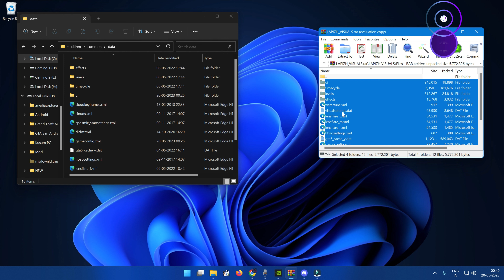Make FiveM look best in 2023 GTA 5 FiveM || Step By Step || Showcase || Graphic mods FiveM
In This Video I will Show Make FiveM look best in 2023 GTA 5 FiveM || Step By Step || Showcase || Graphic mods FiveM
(Note Its Only Fan Made Video, There Is No Harmful & Dangerous Acts, and we don't' want and we not promote harmful & any dangerous Acts only Modding guiding video)

Mod Requirement;

1) GTA 5 Visuals

PC Specs:
🟨 16GB RAM

IMPORTANT
1. "THIS IS NOT FOR CONSOLES, NO PS4, NO XBOX. PC ONLY"
2. "THIS IS FOR OFFLINE ONLY"
3. "REMOVE THE SAME FILES YOU INSTALLED BEFORE GOING ONLINE"
4. "IF YOU HAVE CRACKED VERSION, MIGHT NOT WORK, DONT ASK, JUST BUY THE GAME"